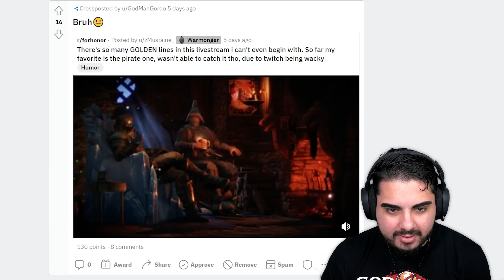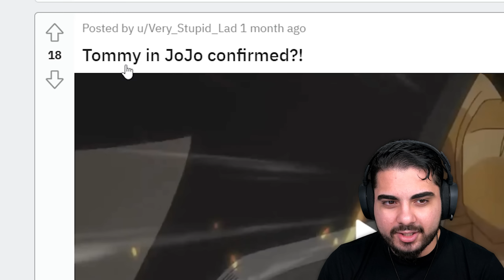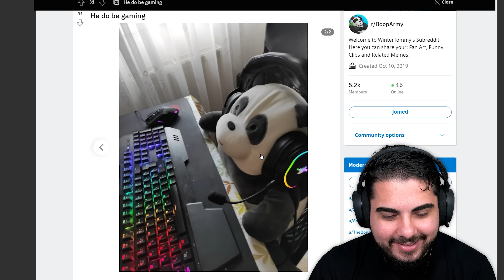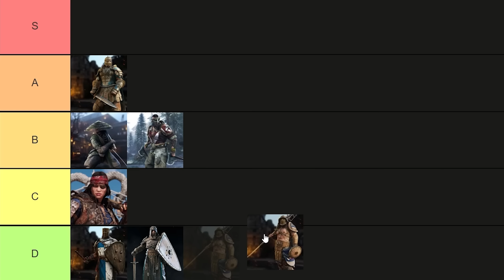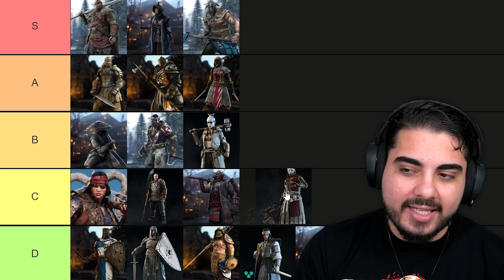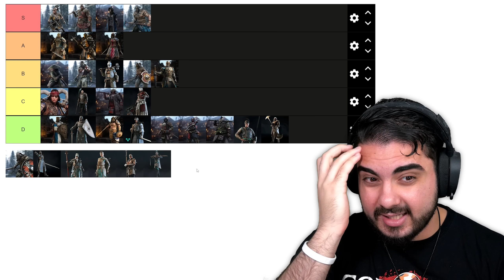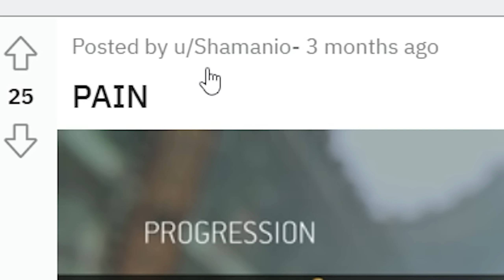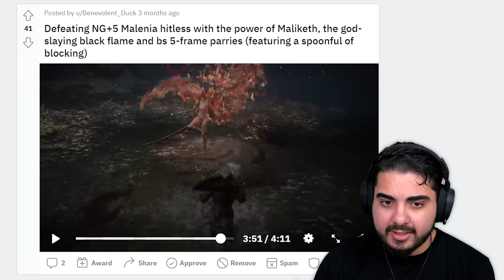They Exposed my Editor.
When the Villain becomes the Hero, yes.